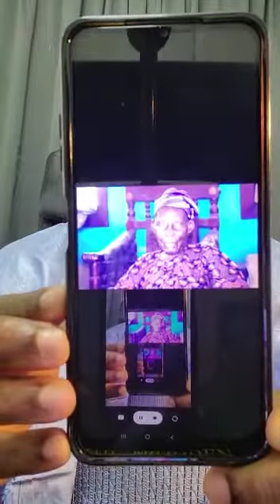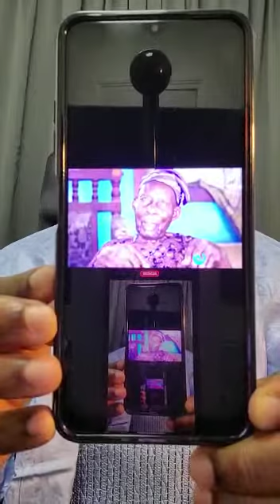Oloye Bisoye When Are We Getting On Track With Our God Given Right As Oloye